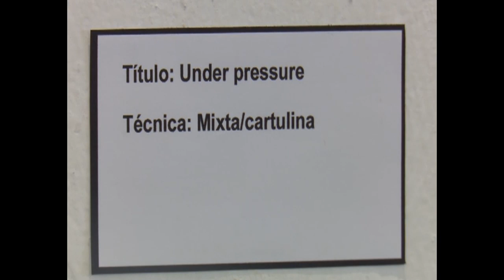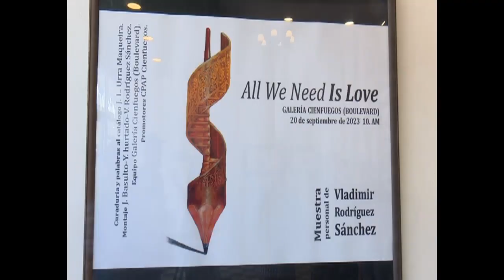Abierta al público expo All we need si love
La galería boulevard de Cienfuegos acoge una exposición personal del artista visual Vladimir Rodríguez. All we need is love es el título de la muestra integrada por más de una treintena de piezas.